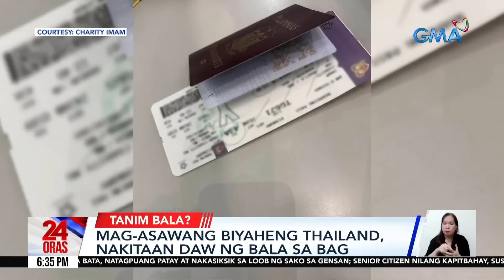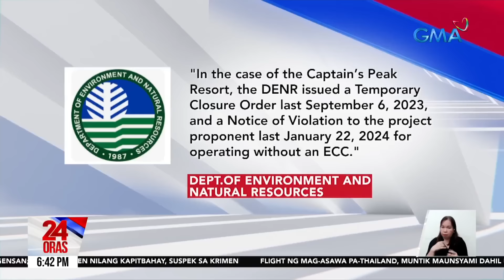24 Oras Part 1: Bangkay ng bata sa sako; laglag-bala sa NAIA, nag-comeback?; resort sa..., atbp.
24 Oras Part 1: Bangkay ng bata sa sako; laglag-bala sa NAIA, nag-comeback?; resort sa Chocolate Hills, sarado na; sagot ni PBBM kay FPRRD, atbp.

24 Oras is GMA Network’s flagship newscast, anchored by Mel Tiangco, Vicky Morales and Emil Sumangil. It airs on GMA-7 Mondays to Fridays at 6:30 PM (PHL Time) and on weekends at 5:30 PM.